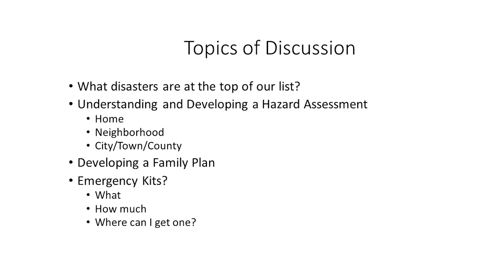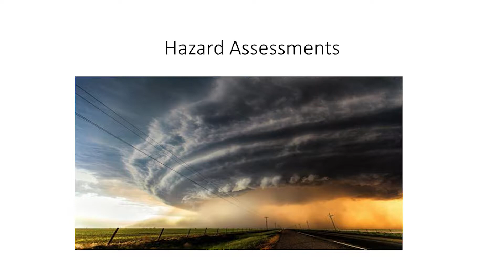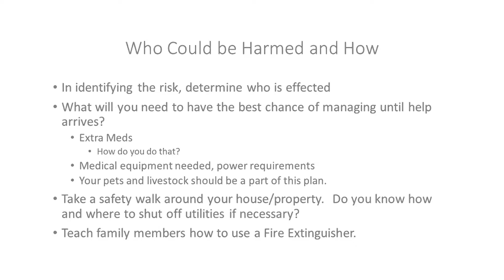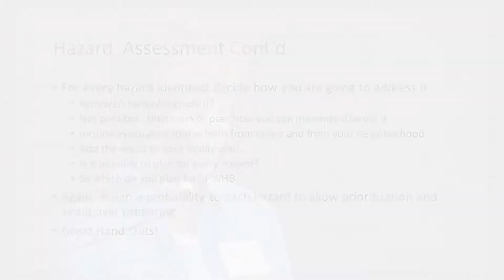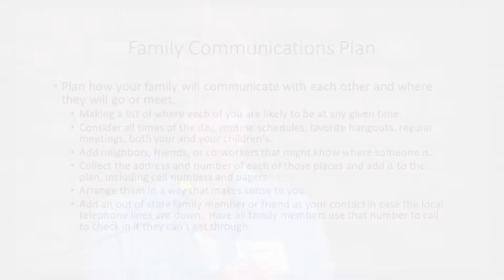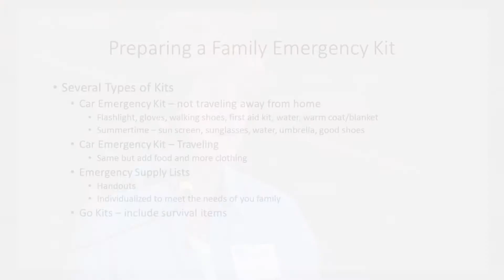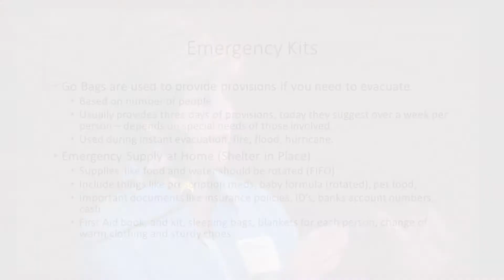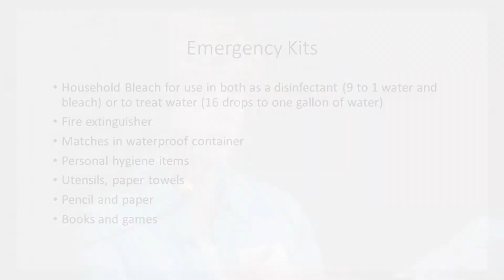Cedar Hills Ready! Emergency Preparedness